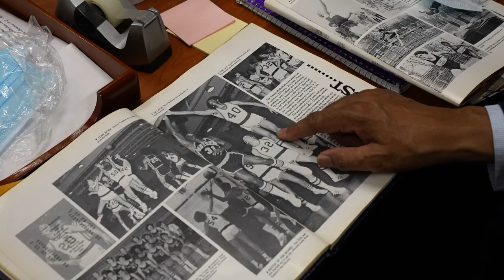East Lansing High School principal says goodbye after 34 years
Summer is right around the corner for the students at East Lansing High School, but there's one Trojan whose vacation will be a bit longer than others.